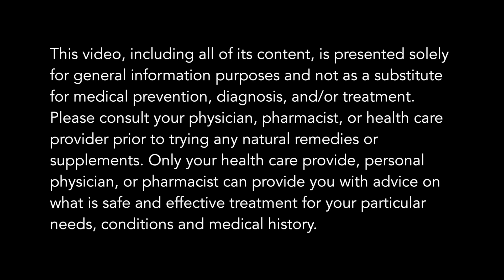Natural Way to Get Rid of Body Odor Using Charcoal - Earth Clinic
bodyodor Deirdre Layne shares one of top natural remedies for body odor, activated charcoal. Watch her put it to the test in hot and humid Puerto Vallarta.

You can buy activated charcoal worldwide at your local pharmacy and grocery store in the first aid section (for accidental poisoning). AC is often sold as tablets, so for the activated charcoal POWDER, check your local health food store or online at Amazon.

Note: Even though some people do take it every day, activated charcoal is NOT recommended as a daily remedy. Check with your doctor or health care practitioner to learn more about activated charcoal.